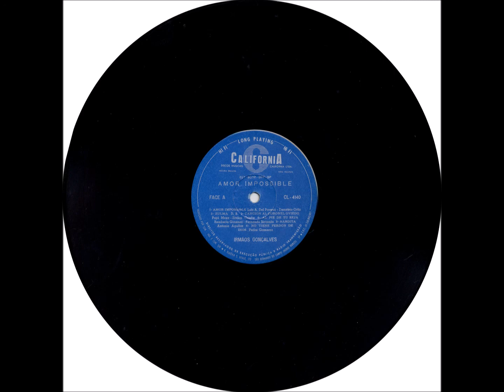Polca - B5 - Lucero de Mi Camino - C. R. Sayo e V. Gimenez - Irmãos Gonçalves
Irmãos Gonçalves - Amor Impossible - 1979 - Dupla Vocal Masculina  - Latina